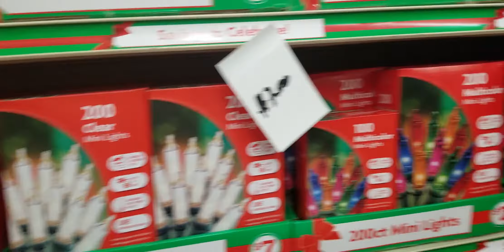Family dollar decor Christmas》2019☃️❄🌨